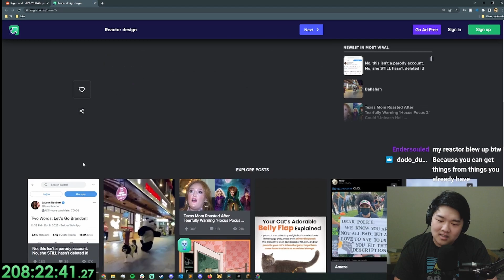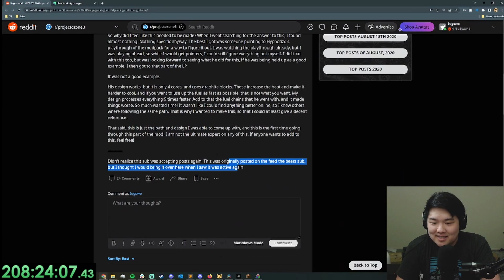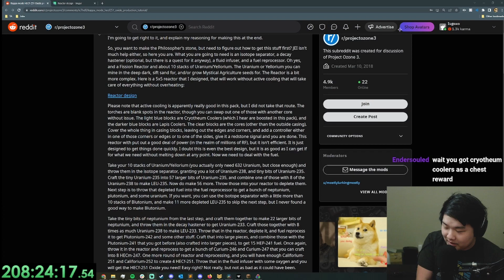I need a Nuclear Physics Degree - Project Ozone 3 Mythic Mode - Part 176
Project Ozone 3 on Mythic difficulty is one of the hardest modpacks ever created...  Join us on our adventure to beat the whole thing!